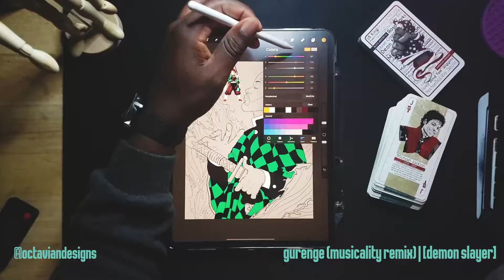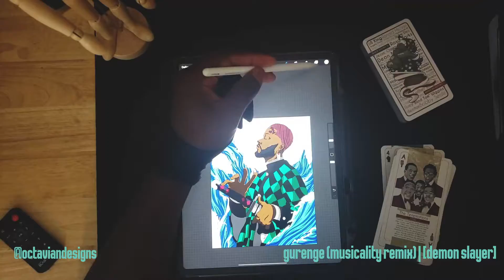Tanjiro Kamado (but Black) | Speed Drawing #10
In honor of the DemonSlayer KimetsuNoYaiba MugenTrain movie coming out. I decided to draw a Tanjiro to go with my Nezuko. What do you think?